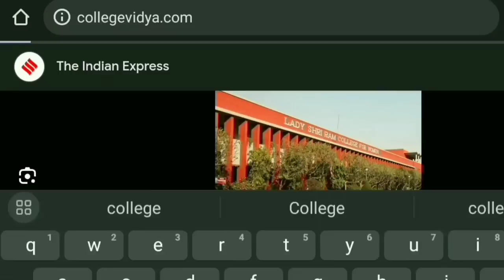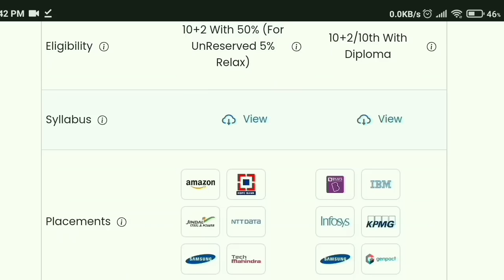Get COLLEGE Allotment In 1st Round With Ranks🤔 | Scholarship And Societies In DU...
In This Video, I am Going To Tell You Secret Of DU CSAS Phase 3 So That By Your Du Ranks You Can Get A Very Good College + Detail of Scholarship In DU And Details About society...

forex trading
Nifty fifty